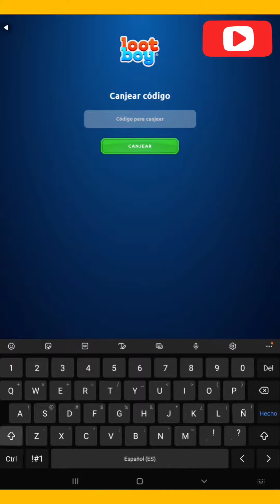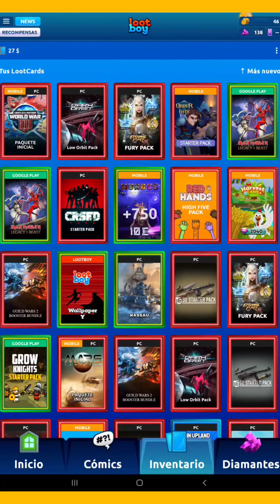2 Nuevos códigos de lootboy para canjear diamantes y monedas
2 Nuevos códigos de lootboy para canjear diamantes y monedas consigue gemas ahora